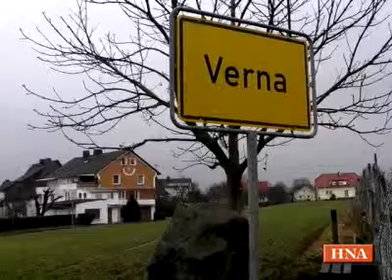Mutmasslicher Moerder in Verna festgenommen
Verna. Am Montagabend wurde in Frielendorf-Verna der mutmassliche Moerder des 17-Jaehrigen festgenommen, der in bei einem vorgetaeuschten Autoverkauf in Fulda erschossen wurde. Gegen 20 Uhr nahmen SEK-Beamte den 38-Jaehrigen Mann aus Mittelhessen in dem Frielendorfer Ortsteil fest.